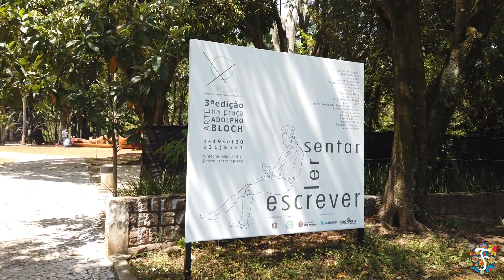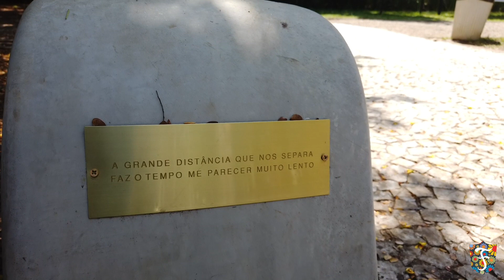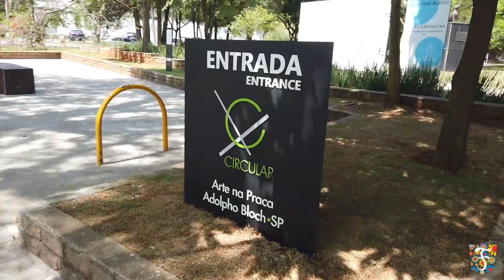Circular - SIT – READ – WRITE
SIT – READ – WRITE is the name of the 3rd edition of the Project, Circular – art in the square Adolpho Bloch, hosted and idealised by Farah Service.

The project “Arte na Praça Adolpho Bloch”, idealized and made by Farah Service, the most important urban improvements company in Brazil, comes to its third edition, with more purpose than ever, more mature and connected with nowadays adversities and a huge passion from the artistic class whose thirsty for an opportunity of expressing their artwork and getting close to the public. Fourteen new artists will expose their work and join the four remaining artworks from the previous editions, that includes Bruno Novaes, Douglas White, Rodrigo Sassi e Oskar Metsavaht. There are also two fix installations, Hugo França´s bench and Ciro Schu’s swing.